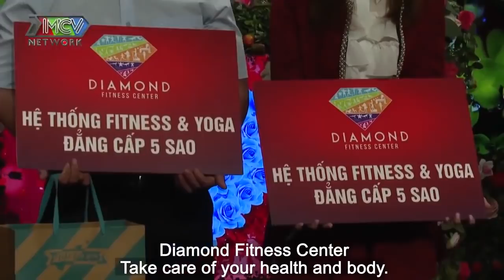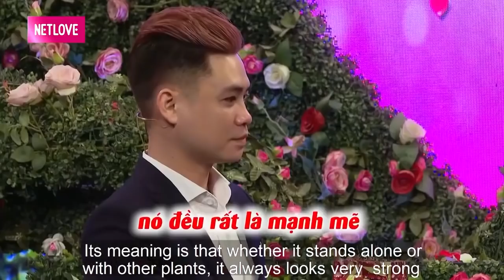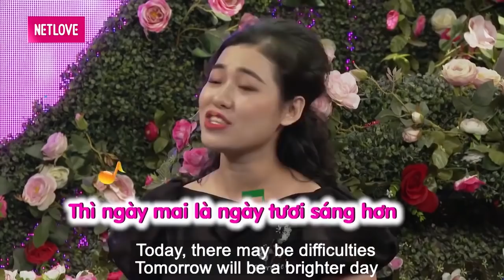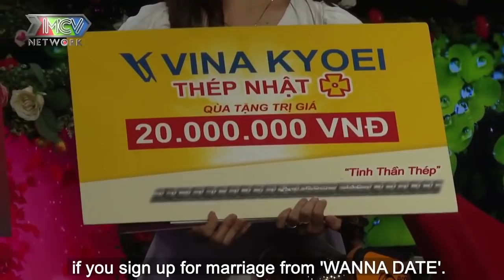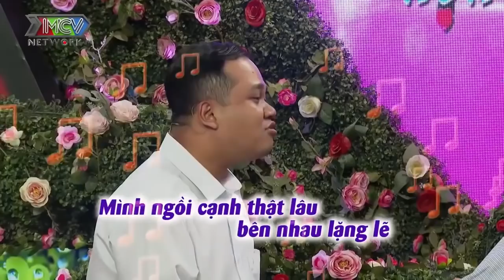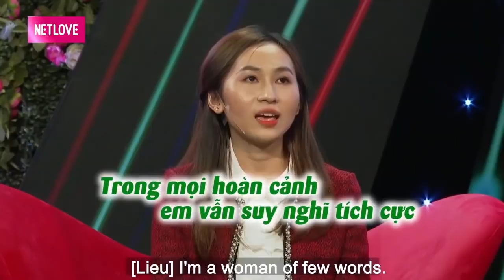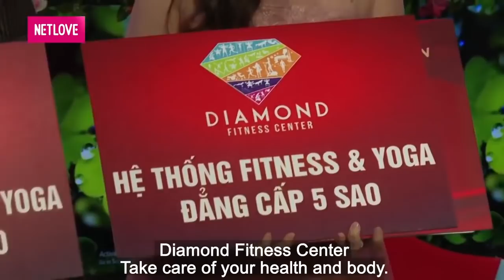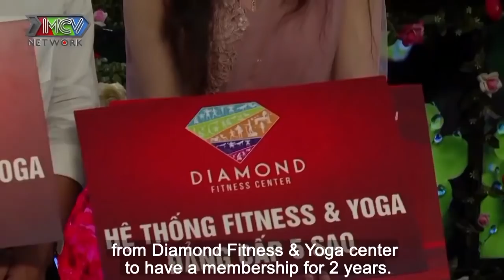CƯỜI RẼ ĐẤT Với Anh Chàng Chê BƯỞI....Rồi Cũng Thành MƯỚP Làm Bà Mối Nổi Quạu Cay Cú | 69 CÁCH YÊU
69 Cách Yêu là trang cập nhật những chương trình hẹn hò, ghép đôi, mai mối hot nhất hiện nay BẠN MUỐN HẸN HÒ, HẸN ĂN TRƯA, VỢ CHỒNG SON, YÊU LÀ CƯỚI, MAI MỐI CÙNG NGƯỜI LẠ